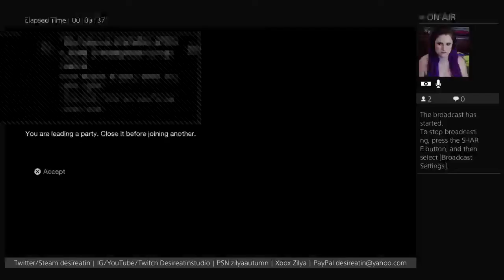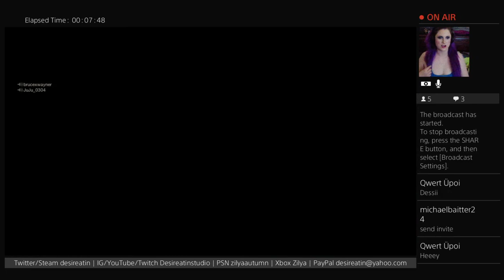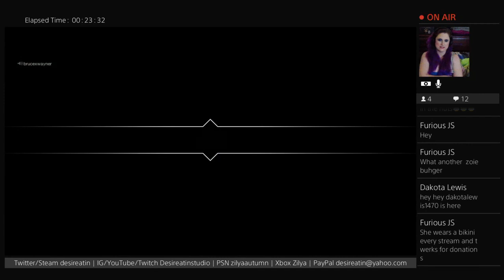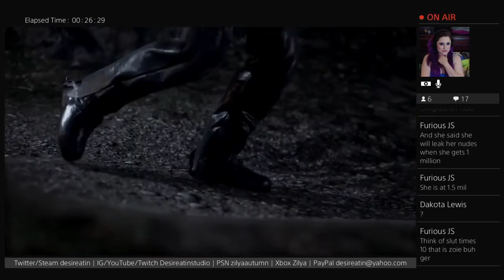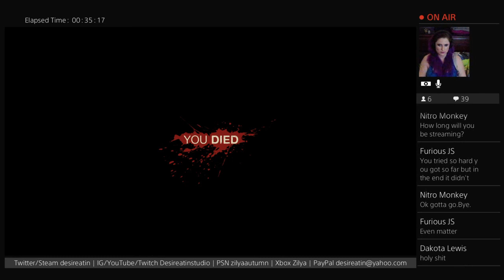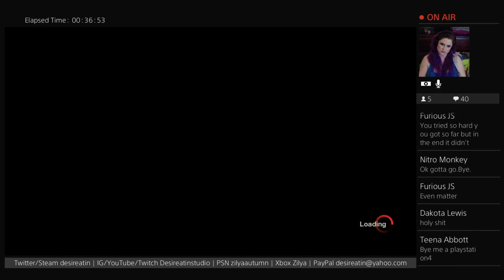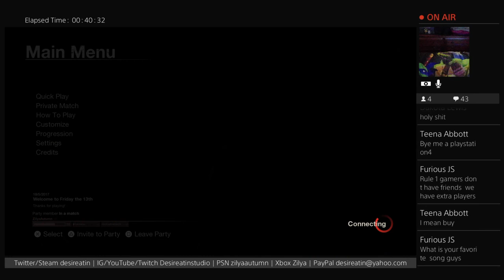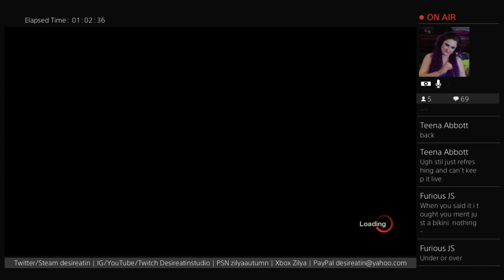Scared Together E33: Friday the 13th 23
I have made different types of videos. Whatever comes to mind or I feel like doing. I do that.